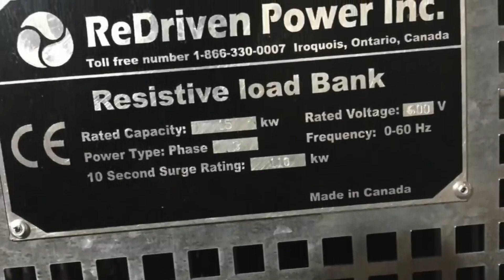The Top Ten Wind Turbine Failures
🌀🔥 Embark on a gripping journey through the Top 10 Wind Turbine Failures, a compilation of spine-chilling incidents that unveil the chaotic and harrowing side of wind energy. From turbines spinning out of control to catastrophic collapses and fiery infernos, these shocking events showcase the unpredictability and potential dangers of these towering structures. Witness turbine blades disintegrate, fires igniting massive wildfires, and enigmatic collapses that baffle experts. 🌬️
Timestamps
00:00 - Intro
00:05 - Tehachapi Turbine Failure
00:52 - Fire Failure of Klickitat County
01:43 - Fenner Wind Farm Failure
02:30 - Broken Blades of Perkins High School
03:20 - The Perplexing Spinning Blades
03:59 - The Puzzling Turbine Collapse
04:42 - Unexplained Turbine Crash
05:31 - The Buckled Turbine of Chatsworth
06:23 - The Tragic Delta winds Pete de Wit Wind Farm Failure
07:29 - The Haunting Horns Let Wind Turbine Failure
08:39 - Outro